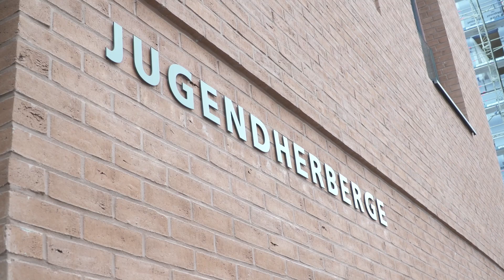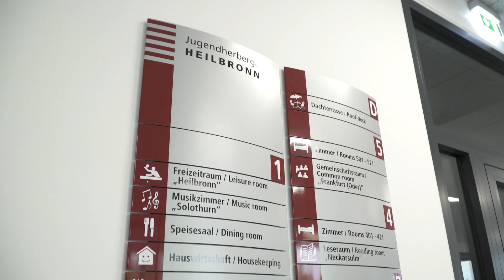360 Grad | Blick in die neue Jugendherberge | 25.10.2018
Die 452. Folge wurde kurz vor der Einweihung in der neugebauten Jugendherberge auf dem Buga-Gelände gedreht. Für elf Millionen Euro wurde ein hochmodernes Gebäude mit 180 Betten in 51 Zimmern gebaut.
Außerdem geht es in dem Web-Video um Neubauten und Abschiede auf dem Gesundheitssektor, um regionale Aufregerthemen und die Auswirkungen auf Wahlen sowie um unbekannte Neubauprojekte.